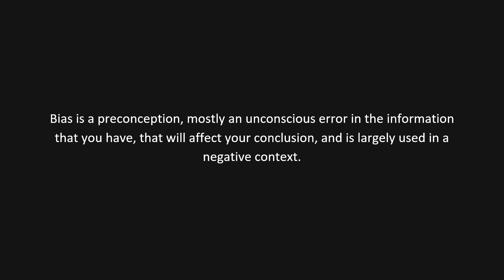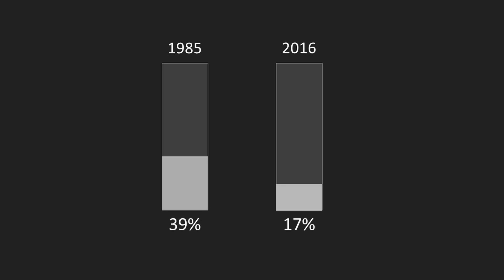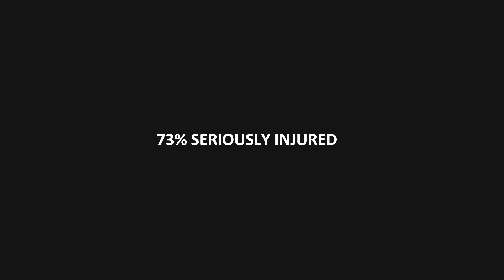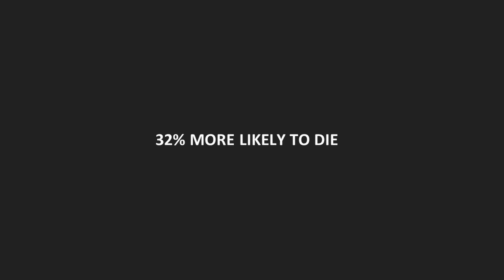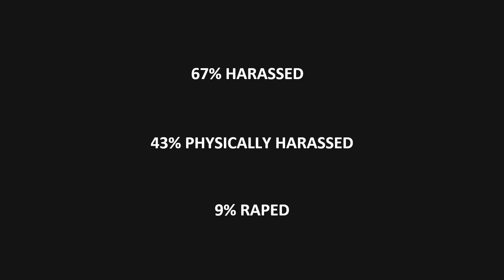The importance of gender perspective in technology | Karen De Sousa Pesse | TEDxBrussels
Karen de Sousa Pesse alerts us to the dangerous nature of a data-driven world where women are underrepresented, creating a massive bias in many areas: technology, security, health care, banking and more. Karen Pesse is a Latin-American Executive at a major tech firm, based in Brussels, Belgium, working on key trends shaping the public sector, supporting governments and institutions in their Digital Transformation. As a female business leader in Europe, Karen has a strong personal interest in shining a light on topics such as gender bias in Artificial Intelligence, and the importance of gender perspectives in technology. This talk was given at a TEDx event using the TED conference format but independently organized by a local community.